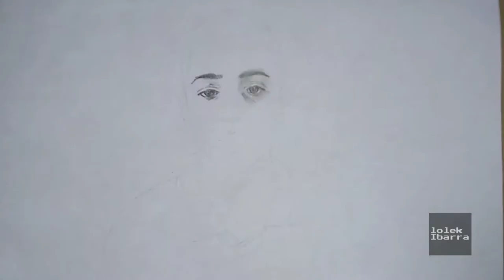FREESTYLEARTE - REPLIK (FREESTYLE+ARTE)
Una combinación del freestyle con el arte del dibujo
REPLIK
Estaré subiendo mas freestylers en esta sección FreestyleArte
Audio tomado del siguiente video: